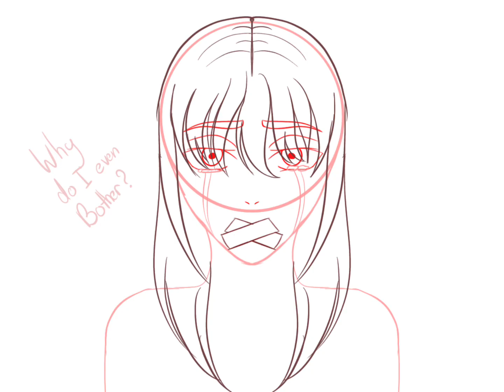feelings described into art 🌸